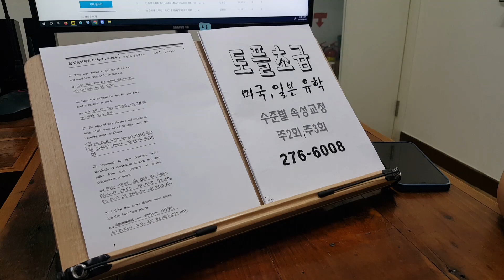토플 스피킹 실전 에세이 WRITING TOEFL 전주 영어학원 석박사 유학 230809